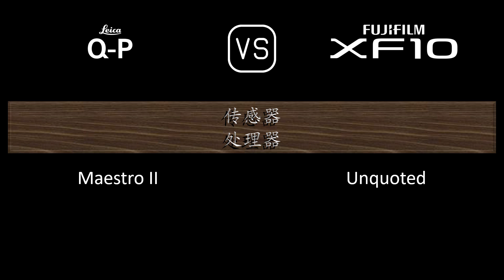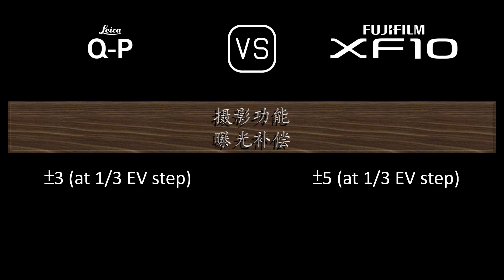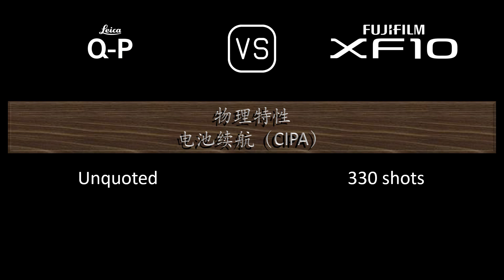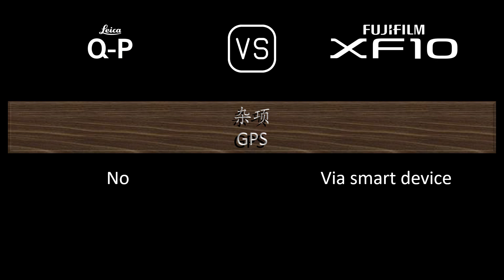Leica Q-P 与 Fujifilm XF10 的规格比较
本视频是 Leica Q-P 与 Fujifilm XF10 的功能概述和规格比较 (comparison of specifications)，希望对您有所启发。感谢您的支持。

00:24 推出
00:32 机身
00:41 传感器
01:05 图片
01:21 光学与对焦
02:06 屏幕
02:26 取景器
02:42 摄影功能
03:43 录像功能
03:59 贮存
04:04 连接性
04:32 物理特性
04:52 杂项